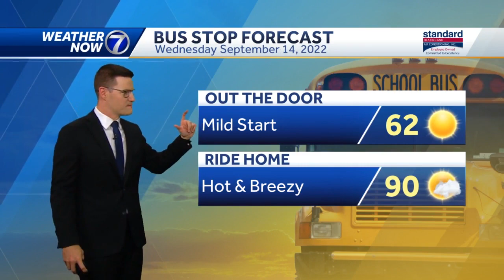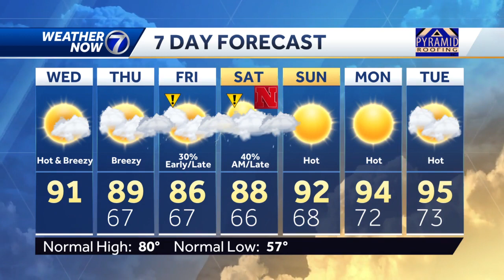Breezy, heating up Wednesday